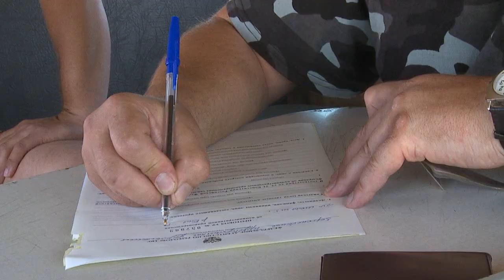"Стоянка в водоохранной зоне запрещена" ("Новости ОТН", 28.07.15г., Бийск)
Плата за отдых у реки. Бийчан предупреждают: незнание закона не освобождает от ответственности. Как не испортить приятное времяпрепровождение у водоёма и не оказаться в числе штрафников, знает Евгений Плахотин.